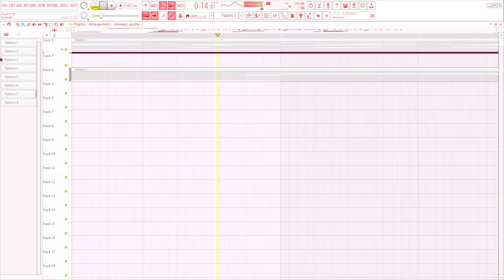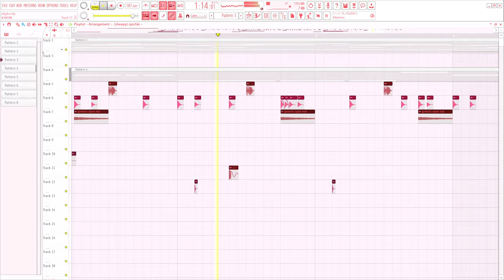digicore is cool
i made digicoer!!!